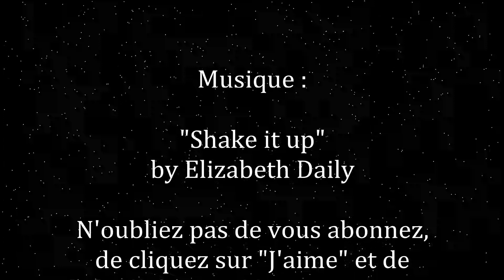GTA III - Bug sur le Shoreside Lift Bridge [1080p]